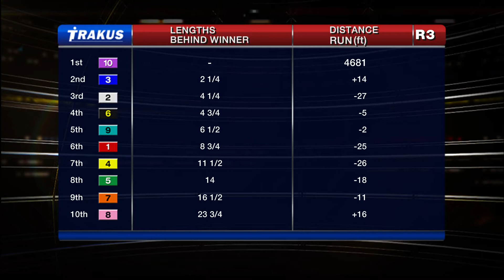Woodbine, Tbred, Oct. 31, 2014 Race 3